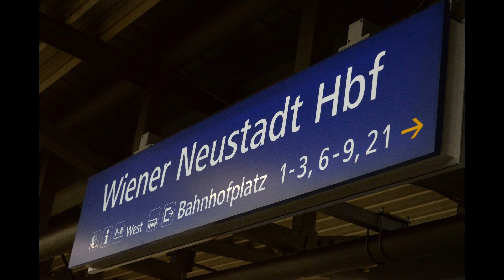Rail Traffic at Wiener Neustadt / Bahnalltag in Wiener Neustadt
Video was filmed at Wiener Neustadt on Tuesday 13th November 2018 between 11:40 and 19:45 from platforms 4 & 5.

Das Video wurde am Dienstag, den 13. November 2018 zwischen 11:40 und 19:45 Uhr in Wiener Neustadt von den Bahnsteigen 4 & 5 gedreht.